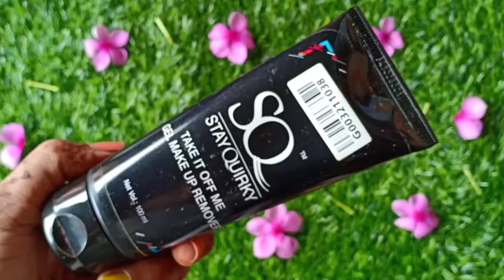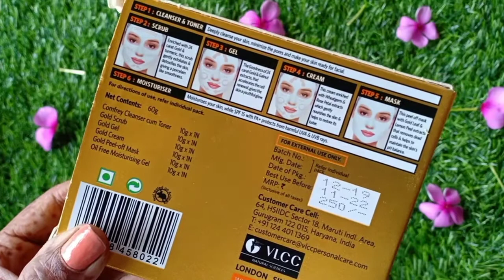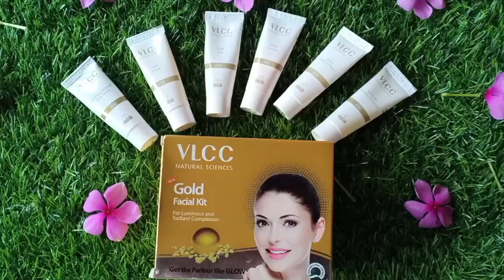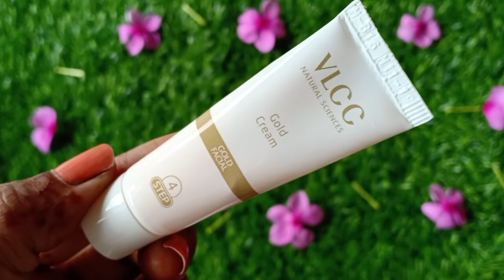*CHIT CHAT* Get Unready With Me | Bridal GOLD Facial at Home Under 250 rs. || The Royelbeauty Girl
Hey guys today I'm going to share with you a bridal gold facial kit which is from vlcc gold facial kit. Hope you enjoy the video 😊

Copyright: In this video all the information given by the channel owner (Pushpanjali) so please don't use any information without permission..